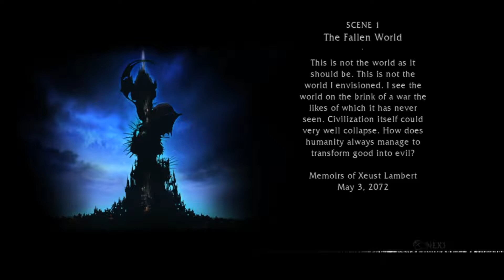Quantum Theory (PS3) - Часть 3 - Негостеприимные улицы